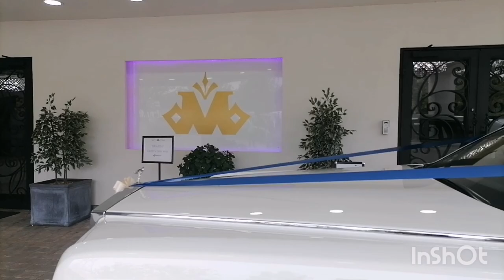Marigold Wedding hall Birmingham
Musician:@iksonofficial